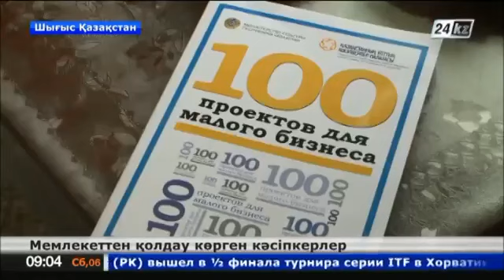Мемлекеттен қолдау көрген кәсіпкерлер